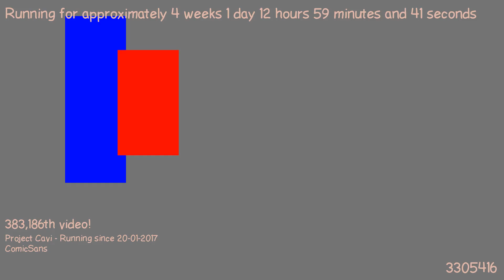1487502237 - Webdriver Cavi - F_0